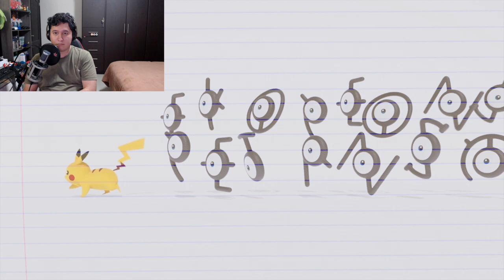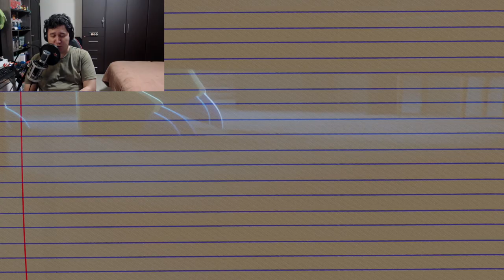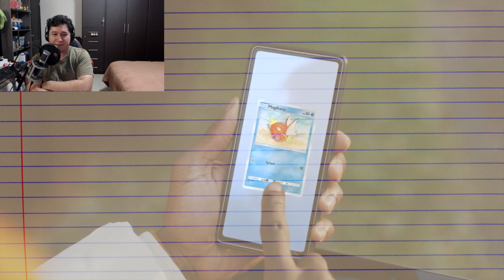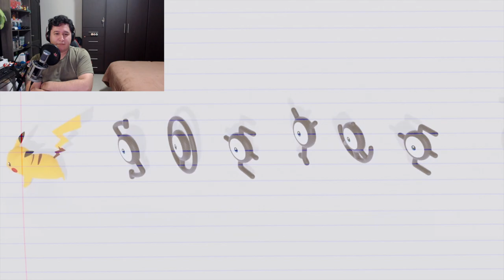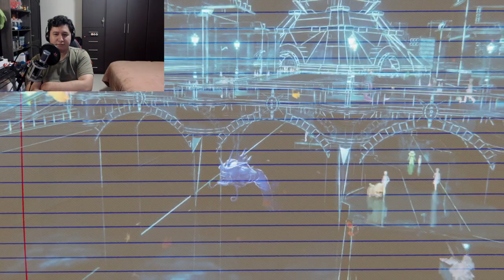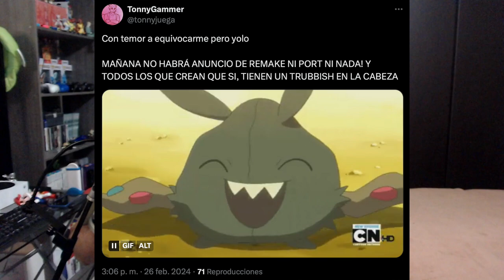TENIA RA-Z-ON! - Pokemon Presents [27/02/24]